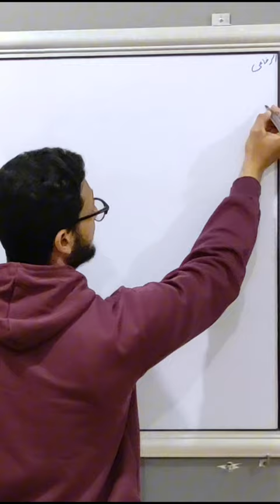شرح الماضي البسيط بأسهل طريقه👌🏻 باقي الفيديو علي القناة.🤍